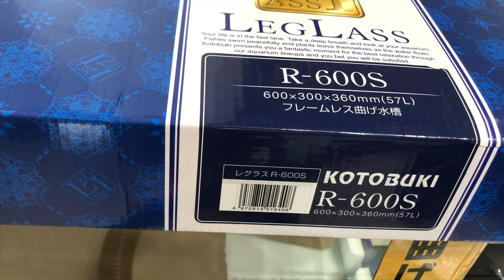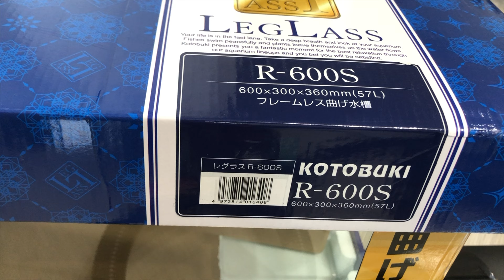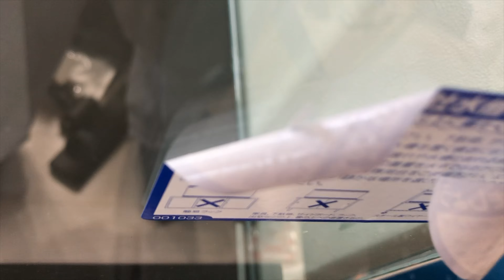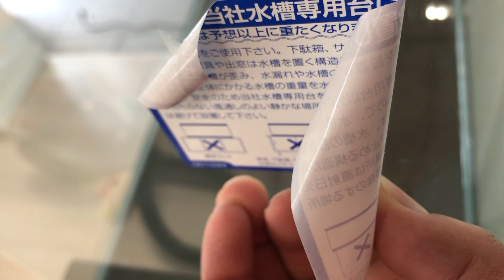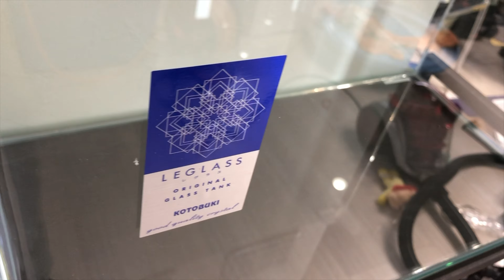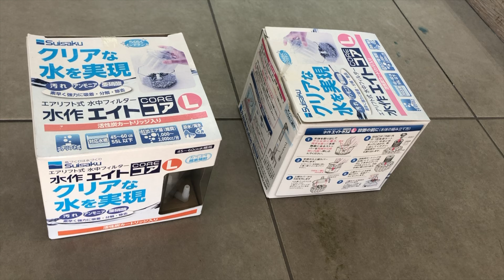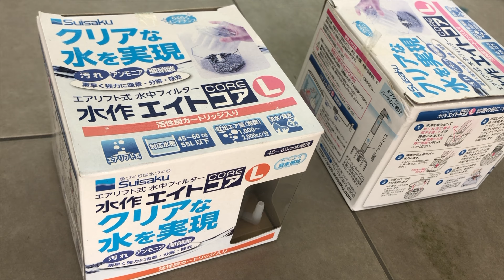28【金魚】水槽立ち上げ 寿工芸 コトブキ レグラスR 600S